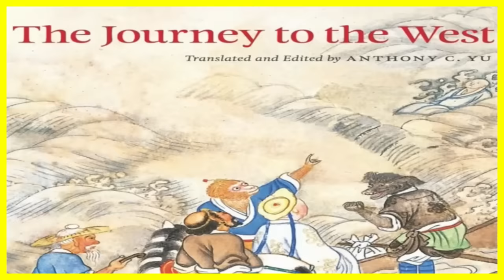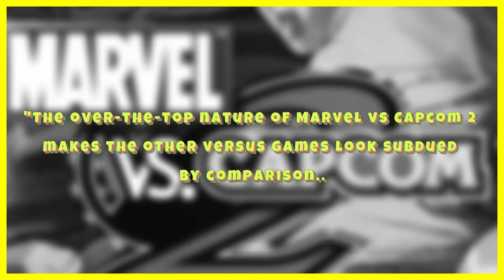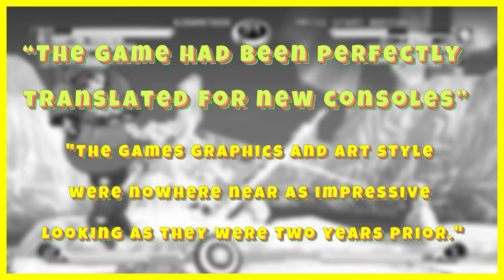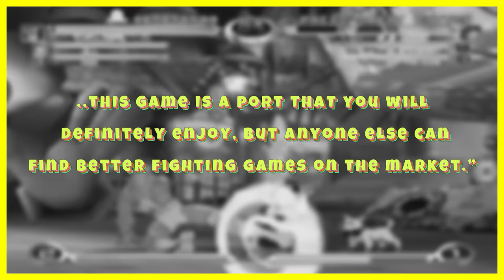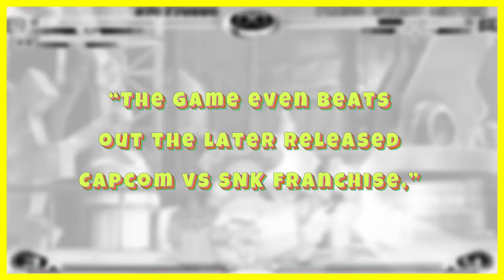Marvel vs. Capcom 2 – Was It The Ultimate Dream Game !?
In today's video, we revisit Marvel vs Capcom 2 : New Age of Heroes. This cross over game was a dream come true, but what is it that made it so special and never to be topped?

Marvel VS Capcom 2 - Spider-Man/Captain America/Iron Man - Expert Difficulty Playthrough
Fighting Game Playthroughs

Marvel VS Capcom 2 - Megaman/Wolverine/Akuma - Expert Difficulty Playthrough
Fighting Game Playthroughs

Arcade Longplay [721] Marvel Super Heroes

Marvel vs. Capcom 2: New Age of Heroes (Arcade) 【Longplay】

Street Fighter Alpha [Arcade]
Jornada Gamer

Marvel VS. Capcom 2: New Age of Heroes [Dreamcast]
Jornada Gamer

Marvel VS Capcom 2 - Silver Samurai/Hayato/Strider Hiryu - Expert Difficulty Playthrough
Fighting Game Playthroughs

Marvel Vs. Capcom 2 All Costumes/Alternate Skins PS2
Lookat mySnikt

E3 2002 in 2 Minutes, Remastered: When PS2, GameCube, Dreamcast and "Xbox" were current-gen
Adam Doree

Marvel Vs Capcom 2 (Xbox)
LONEPLAY Classics

Capcom vs. SNK 2: Mark of the Millennium 2001 Arcade
Insert Coin

Super Street Fighter 2 turbo HD remix Balrog request
KirbyandCorneil